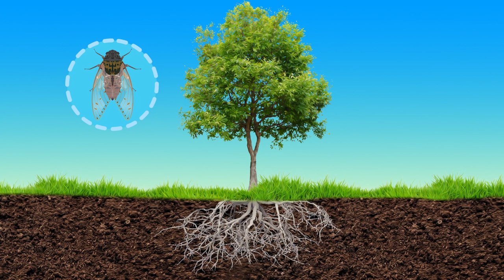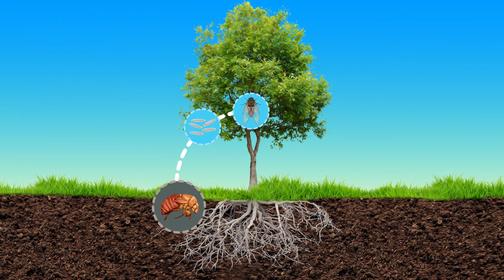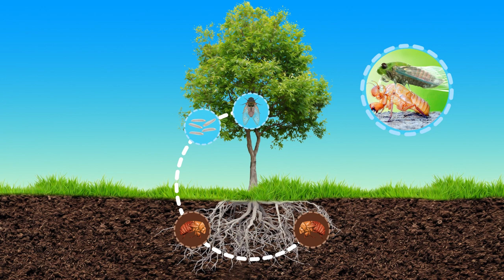Amazing Cicada Life Cycle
സിക്കാഡാസ് (Cicadas) എന്നറിയപ്പെടുന്നു ചീവീടുകളുടെ അത്ഭുത ജീവിത ചക്രം. മണ്ണിനടിയിൽ നിന്ന് ലാർവ ചീവീട് ആയി മാറുന്നതുൾപ്പെടെയുള്ള കാഴ്ചകൾ.

നമുക്ക് ചുറ്റും കേൾക്കുന്ന, കൂട്ടമായി ഉച്ചത്തിൽ പാടുന്ന ചീവീടുകളെക്കുറിച്ചുള്ള വിശേഷങ്ങൾ ഉൾപ്പെടുത്തിയ വീഡിയോ.

0:00 Introduction
1:10 ചീവീടുകൾ
1:53 എന്തിനാണ് ചീവീടുകൾ ശബ്ദമുണ്ടാക്കുന്നത്
4:15 ആൺ ചീവീടും പെൺ ചീവീടും
9:06 ചീവീടിൻറെ ജീവിതചക്രം
12:04 ചീവീട് നിംഫിൽ നിന്ന് വിരിയുന്ന അപൂർവ്വ ദൃശ്യം
05:22 ചീവീട് വിഭവങ്ങൾ